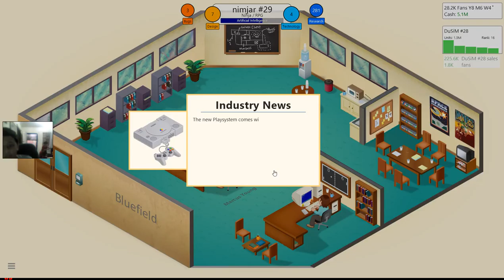Game Dev Tycoon ~ Bluefield #7 ~ #33 Everything's okay!